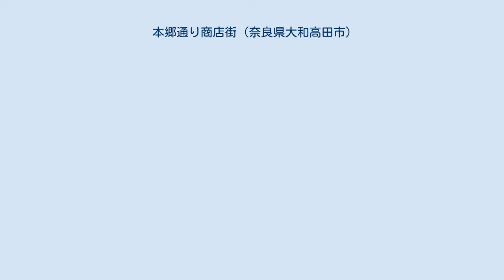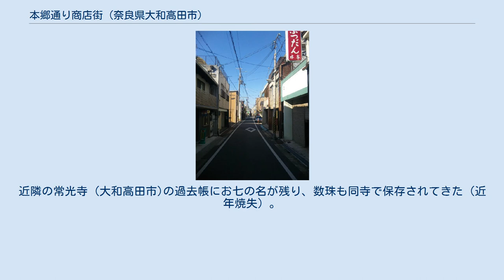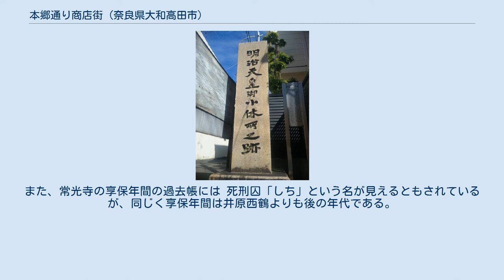本郷通り商店街 (奈良県大和高田市)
本郷通り商店街の北端付近 本郷通り商店街（ほんごうどおりしょうてんがい）とは、奈良県大和高田市の本郷通りに沿う商店街である。
 平安時代に高田（大和高田市）周辺が平田荘という大荘園であった頃、その中心に高田郷とよばれた集落があった。
そこは、横大路が下街道と交差するという交通の要所であり、高田発祥の地として「本郷」と名付けられたという。
この付近には、伊福寺・天神社・八幡宮・常光寺・唯心院などの社寺や大和国衆の城下町（高田城 (大和国)）として座の聖人が集まった。
近代までは農村的性格の村であったが、明治以降は高田の産業発展と共に商店街も発展していった。
 通りの堀江邸宅跡地には明治天皇が地方巡幸で1877年（明治10年）2月12日に高田に立ち寄った際の記念碑が建てられている。
1937年（昭和12年）建立、揮毫は徳富蘇峰によるもの。
 1686年（貞享3年）に井原西鶴によって記された『好色五人女』の八百屋お七の物語が、大和高田市本郷のこの地で起こった事件をモデルにしたとの説がある。
西鶴の紀行文には本郷ゆかりの文もしばしば見受けられる。
また、本郷付近の川には「お七川」が流れ、この水を火傷に良く効くと伝えた。
近隣の常光寺 (大和高田市)の過去帳にお七の名が残り、数珠も同寺で保存されてきた（近年焼失）。
 ただし、大和高田市のHPによれば常光寺のお七の数珠には享保十年（1725年）とあり、これは井原西鶴の好色五人女が書かれた貞享3年(1686年)の39年後である。
また、常光寺の享保年間の過去帳には 死刑囚「しち」という名が見えるともされているが、同じく享保年間は井原西鶴よりも後の年代である。
 ^ 現地案内板より ^ 大和高田市HP・伝説民話・八百屋お七 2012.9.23閲覧